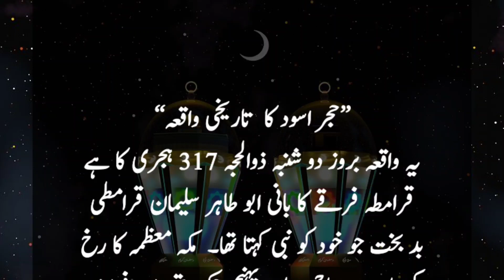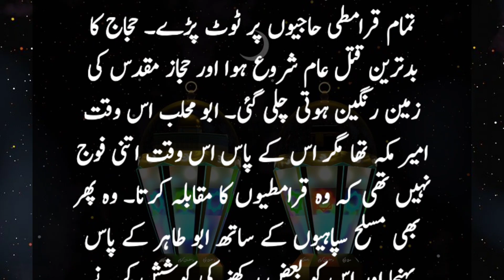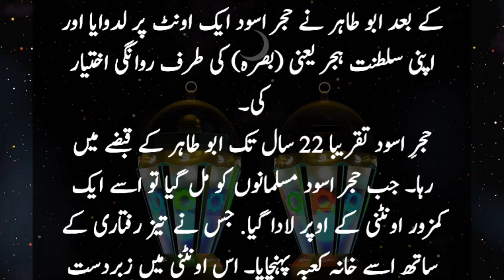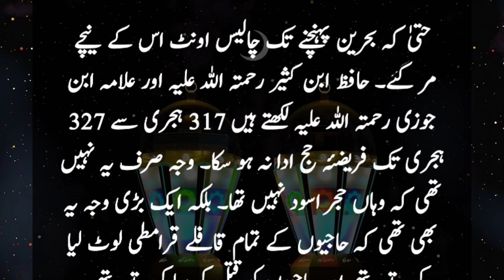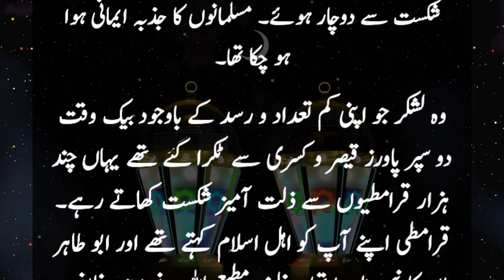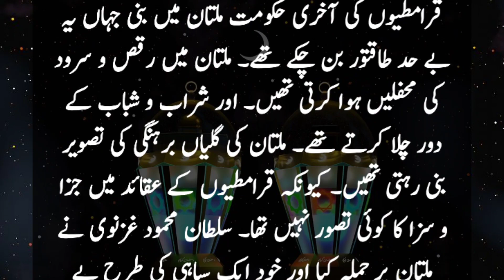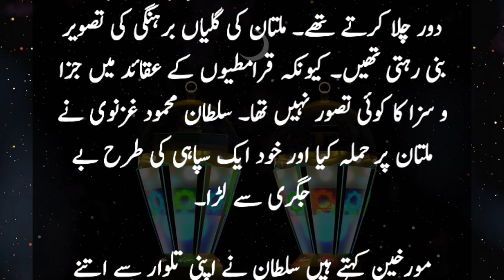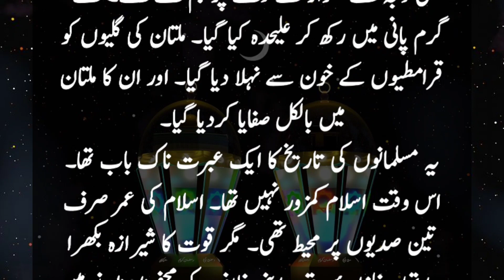Hajr e Aswad Ki Dilchasp Kahani || Intrusting Story Hajre Aswad || Hajre Aswad Tareekh